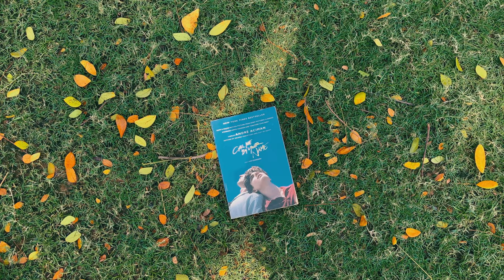picnic vlog | a relaxing sunday morning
Welcome to my first picnic vlog. I hope you have a good time and enjoy this video
🍂 𝙼𝚞𝚜𝚒𝚌